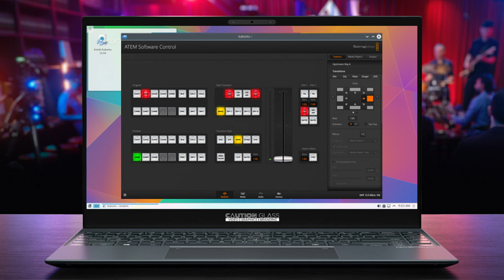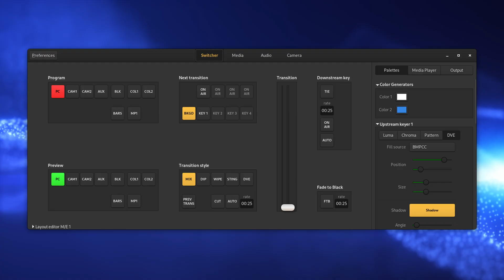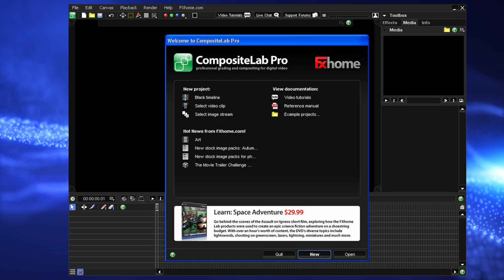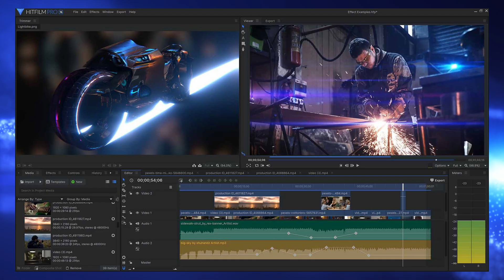Are We Linux Users Missing Out on These 3 Creative Essentials?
Discover the process of selecting the most impactful creative applications for porting to Linux. This video explores key criteria such as user demand, need in the user space, productivity improvements, and community desire to have these apps. Learn how we'll determine which software will best enhance the Linux creative ecosystem and drive innovation.
Check out the NoPlan channel @thenoplanchannel
Find out more about my video production company, Caution Glass,
0:00 Intro
0:20 Linux is already great for video editing!
1:06 A few rules
1:35 Application Number 3
3:14 Application Number 2
4:38 Application Number 1
5:51 How do we get these applications?
6:22 Another way to get these!
6:58 What applications do you want?